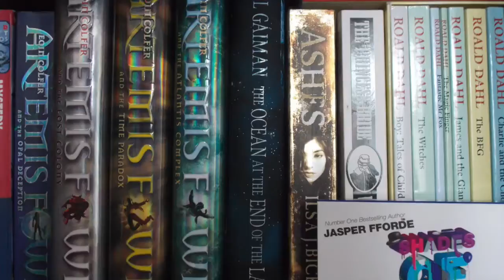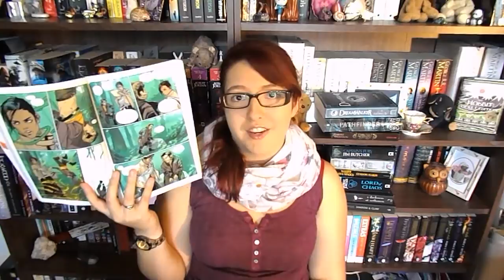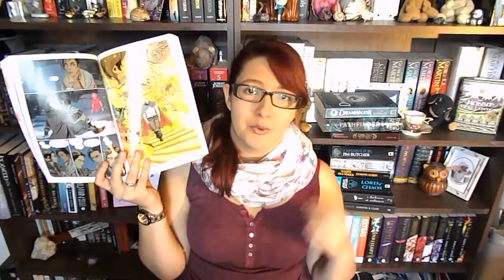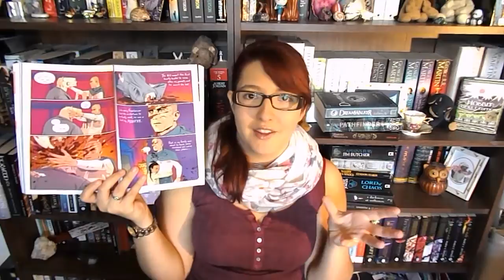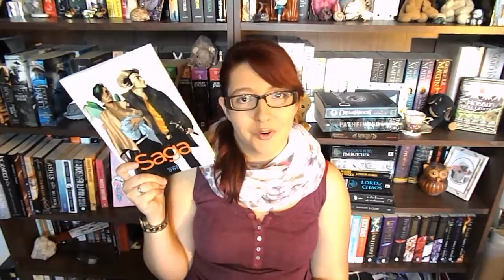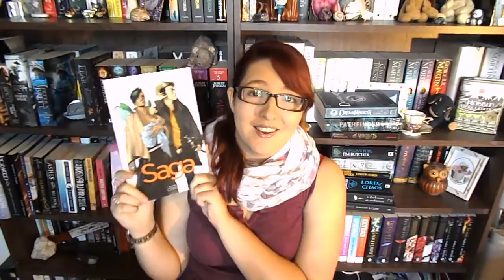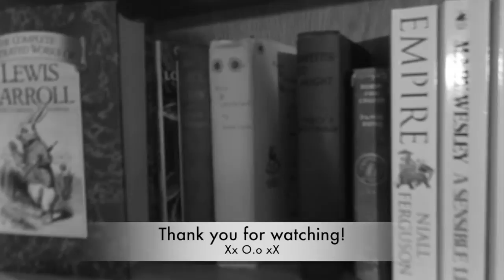Saga Vol 1 (graphic novel review) by Brian K Vaughn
This is my NON-SPOILER review of Saga Vol.1 which I recently read out of curiosity and found myself adoring. I am sooo looking forward to hearing any other recommendations you have or what you think of Saga so let me know :D